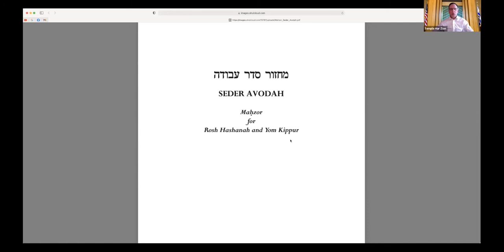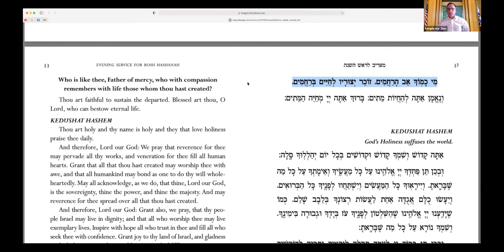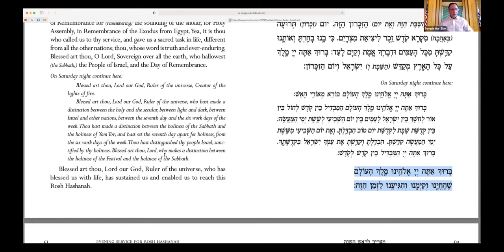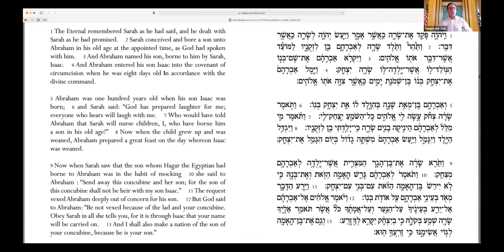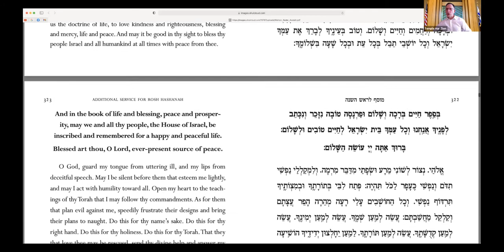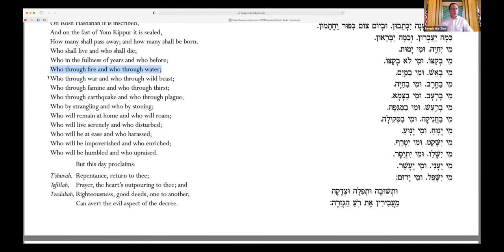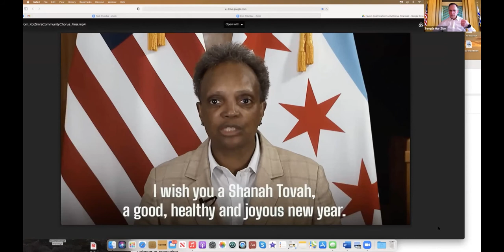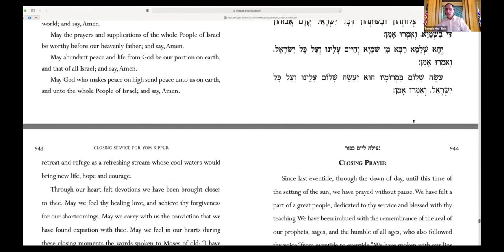Intro To Judaism 2020-2021: High Holy Days, with Cantor Stewart Figa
Learn about the High Holy Days, Rosh Hashanah and Yom Kippur, from Temple Har Zion's cantor, Stuart Figa.